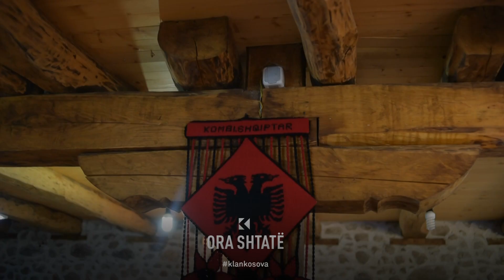Ora 7 - Historia e kullës së Ramë Mehmet Pozharit